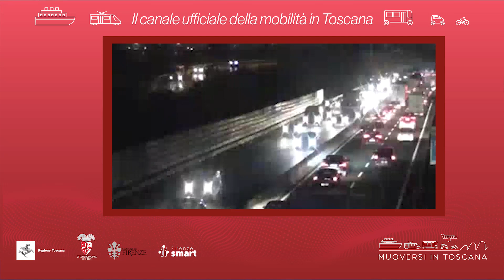Muoversi in Toscana - Edizione delle 18.30 del 31 gennaio 2023